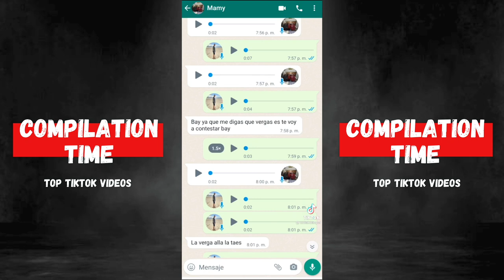This Is What Hispanic/Mexican Humor Really Looks Like 🤣🇲🇽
-If you enjoyed the funny tiktoks video feel free to drop a LIKE 👍🏽
-Turn on the post NOTIFICATIONS 🛎 to be notified every time a new video is uploaded !